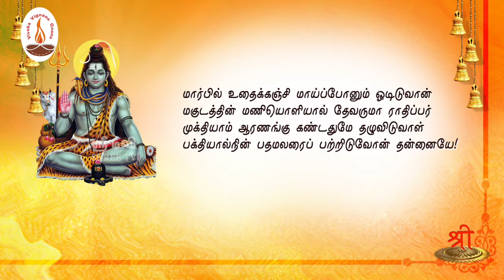சிவானந்த லஹரீ | பாகம் 65 | பாதசேவையின் மகிமை | பத்மன் | ShreeTV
ஸ்ரீ ஆதிசங்கரர் அருளிய சிவானந்த_லஹரீ நிகழ்ச்சியின் இப்பகுதியில் பாதசேவையின் மகிமை என்ற தலைப்பில் திரு.பத்மன் அவர்கள் தரும் விளக்க உரையைக் கேட்போம்.

தேசியத்தையும், தெய்வீகத்தையும் பேணிக் காக்க ஸ்ரீடிவிக்கு உதவுங்கள்:

Name: Shree Media Services
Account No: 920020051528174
Bank Name: Axis Bank
IFSC Code: UTIB0001714
Branch: West Mambalam